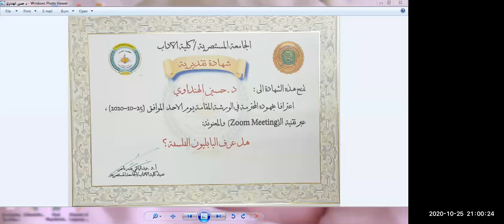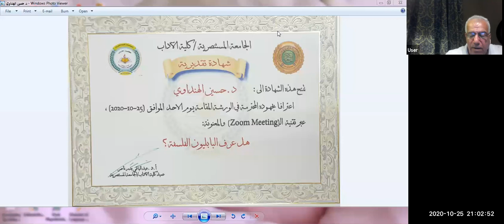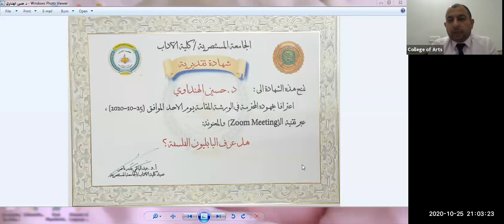د. حسين الهنداوي